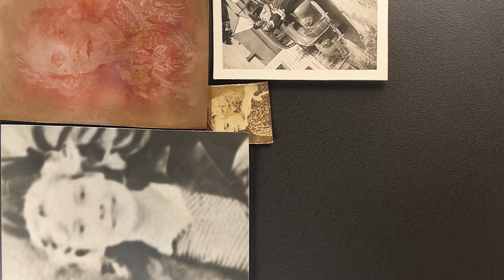Archive of old Nix photos